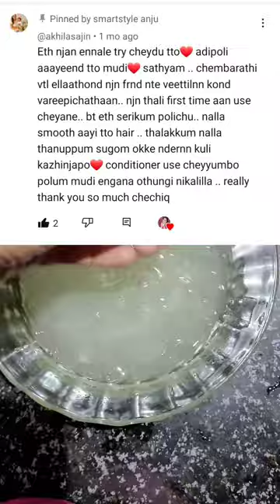ഒരു തിരക്ക് പിടിച്ച വൈകുന്നേരം😪😓 Kutti Evening Vlog Malayalam